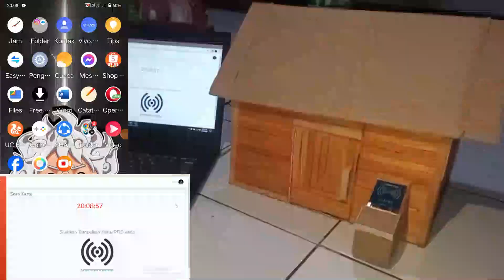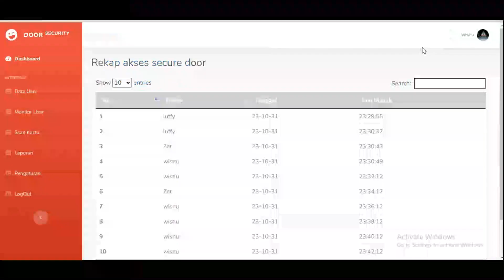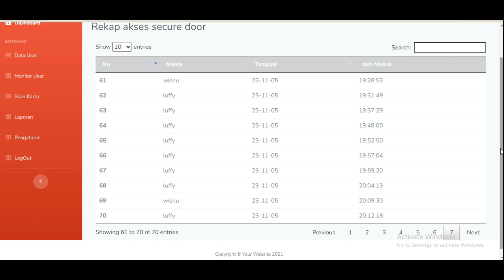Sistem Keamanan Pintu berbasis Reed Switch, RFiD & Telegram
Sistem ini dirancang oleh Mhs SISTEM KOMPUTER Universitas STEKOM  Wisnu A. sebagai Project SKRIPSI Syarat Lulus SKRIPSI
Monggo bisa order Hub: